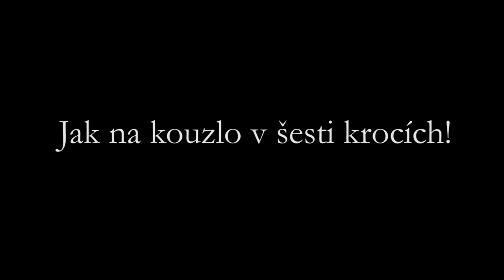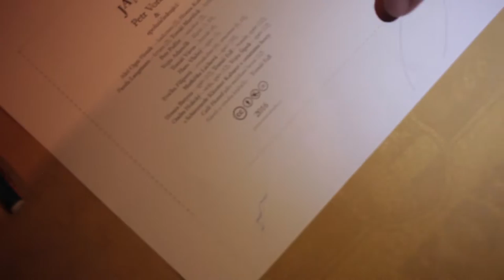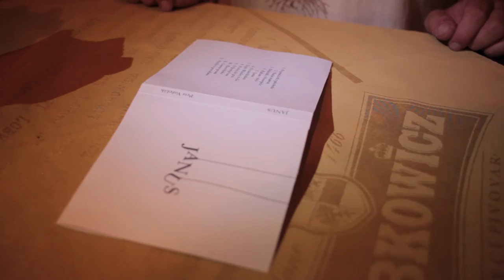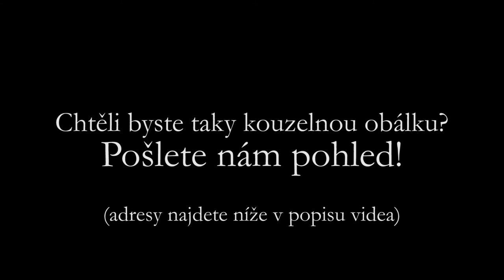Petr Vořešák: JANUS [instrukce pro vydání v KOUZELNÉ OBÁLCE]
𝐍𝐨𝐯𝐢𝐧𝐤𝐚: Přihoď do Vořešákova klobouku  💶 ☞ 🎩

... s Vaší pomocí bych rád natočil nové písničky (a rád bych, aby zněly lépe než tyto z roku 2016, kdy jsem je nahrával doma na půdě při saunové teplotě). Moc děkuji za podporu!

Chceš odhalit kouzlo kouzelné obálky? Postupuj podle návodu ve videu...

2) Rozbalte stažený soubor pomocí programů jako např. WinRAR, WinZip, Mac Unarchiver atp.

2) Vypalte soubory pomocí Vašeho oblíbeného vypalovacího programu jako AUDIO CD. Pokud žádný vypalovací program nemáte, nebojte, zvládnete to bez něj... Zde pár návodů:

(scrollujte na "5. Vypalování hudby")

...a návod pro uživatele MAC OSX

ALBUM CREDITS:

JANUS

Hudba a texty: Petr Vořešák

Spoluúčinkující:

Aleš Ogar Horák (ONI) – baskytara (2),
Honza Kubeš (ONI) – bicí (2),
Fanda Langmann (ONI) – kytara (2),
Tomáš Martíšek (ONI) – kytara, aranžmá (2),
Petr Puffer (ONI) – saxofon (2),
Vojta Adamčík – klavír (3, 10),
Tomáš Vávra – housle (4),
Hans Vlažný – zpěv (5),
Evička Filipová – zvonkohra (6), aranžmá (6, 10),
Markétka Láchová – zpěv (10),
Honza Batysta – zpěv (12),
Tomáš Edl – housle, zpěv (12),
Ondra Holický – viola, zpěv (12),
Vojta Šípek – zpěv (12)
a Schimmerle Klezmer Kabaret s ostatními hosty
Café Hostel jako nečekaní hosté (12)

Zvláštní poděkování
David Tomášek, Petr Michal, Jan Nepomuk Piskač

Album Design: Tomáš Edl